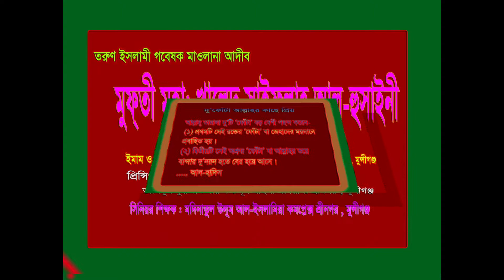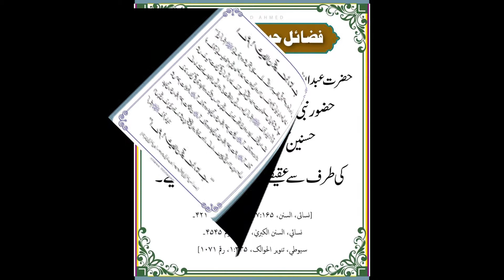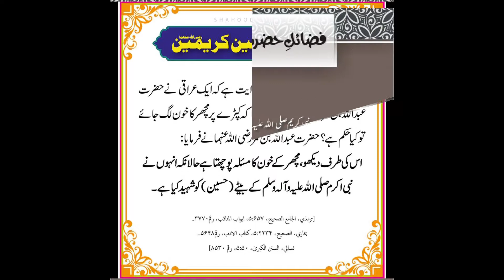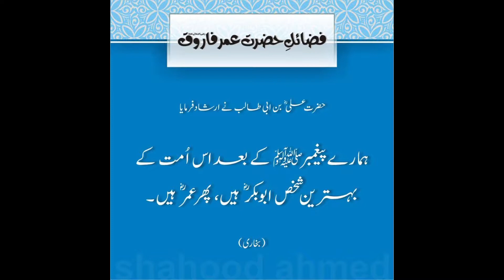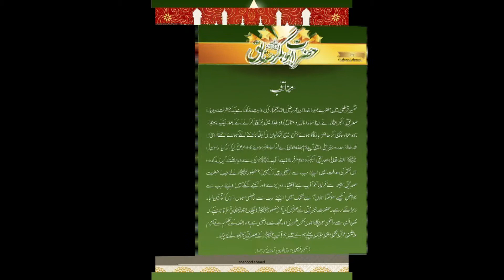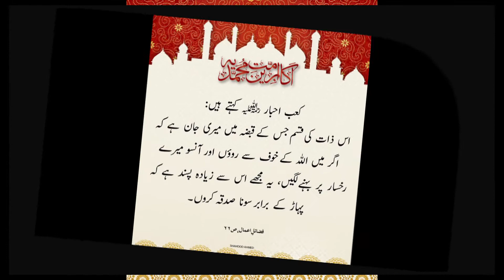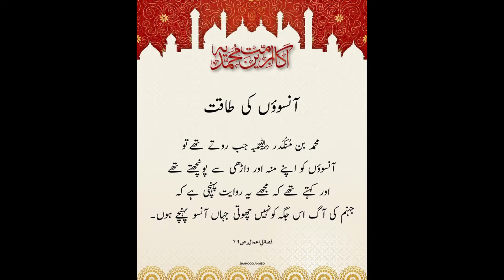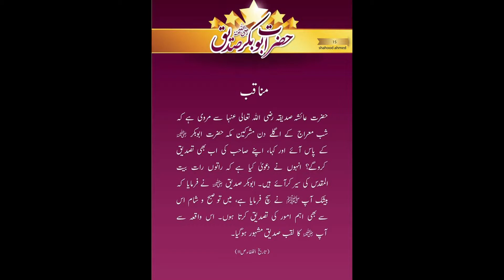শবে বরাতের করণীয় ও বর্জ ণীয় আমল Mufti Khaled saifullah alhosaini মুফতী খালেদ সাইফুল্লাহ আল-হুসাইনী